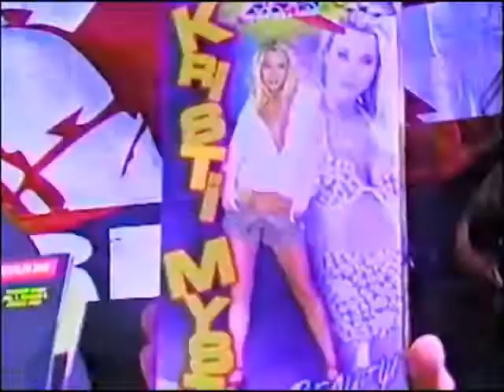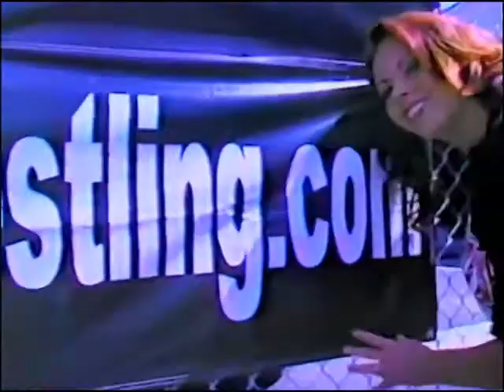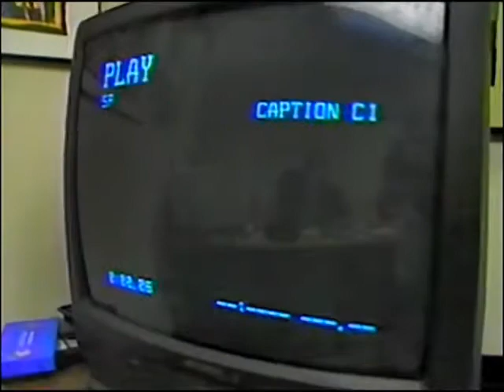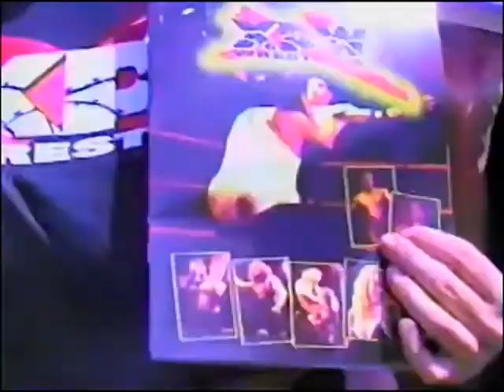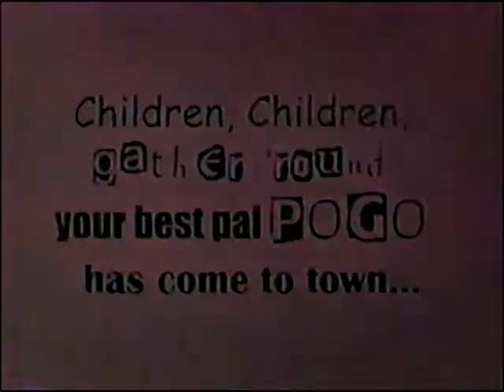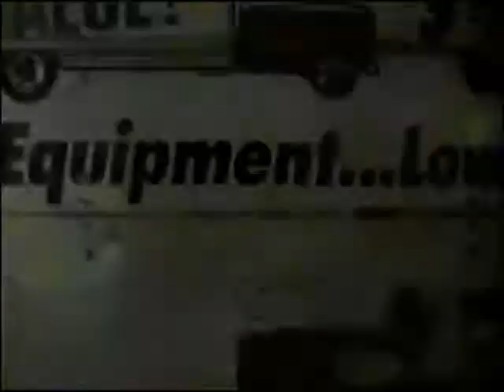XPW TV #06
Sabu wins XPW world Title in Bakersfield
Rob Black & Lizzy Borden berate Kriss Kloss
Kid Kaos Promo w/ Lazie/Kloss
Kid Kaos & Steve Rizzono vs. The Westside NGZ - LA Sports Arena
Sabu vs. Kronus - Majestic Ventura Theatre
Sabu Busts open Supreme BIG
Sabu/Lazie Promo
Pogo The Clown Promo
XPW Title Tournament Highlights - Strongbow Stadium Bakersfield
Sabu wins title stripped from Chris Candido after Rob Black gains entry to the building after being banned